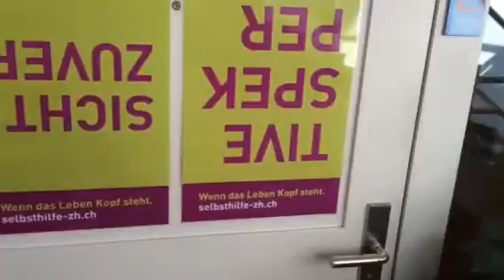Autismus in Höngg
autismusgruppe winterthur

   Selbsthilfe Winterthur
   Holderplatz 4
   8400 Winterthur